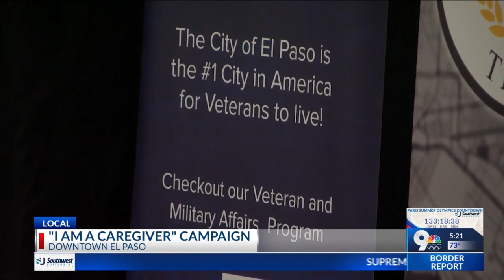"I am caregiver" campaign